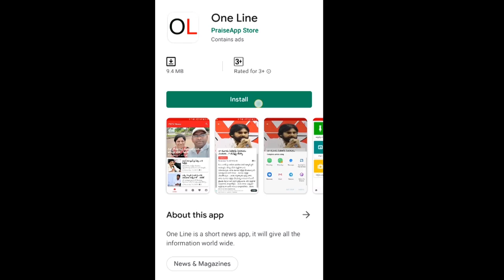Common man fire on Chandra babu naidu | చంద్రబాబు రాజధానికి చేసింది ఏమీ లేదు | PDTV News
చంద్రబాబు రాజధానికి చేసింది ఏమీ లేదు, జగన్ నిర్ణయంతో అన్ని ప్రాంతాలు అభివృద్ధి చెందుతాయి